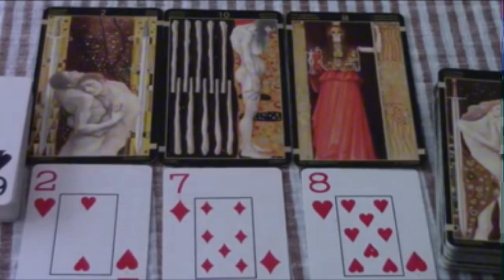ACUARIO EL HABLO ANOCHE CON ESTA MUJER‼️😱📞 DIJERON ESTO 🔮 HOROSCOPO ACUARIO AMOR SEPTIEMBRE 2024